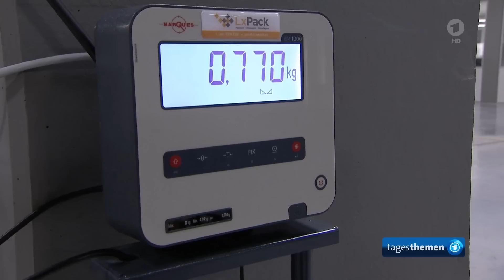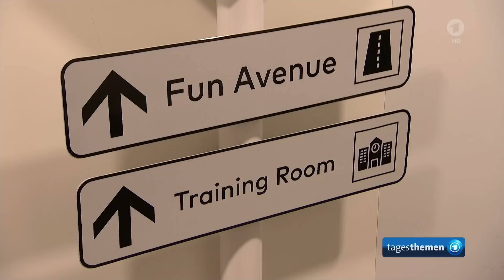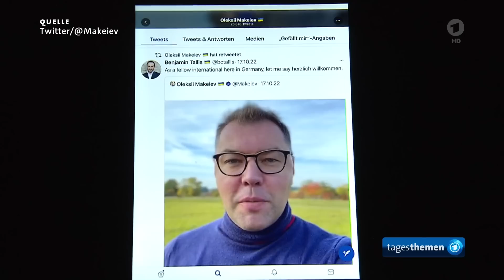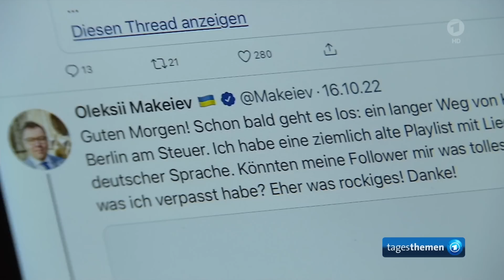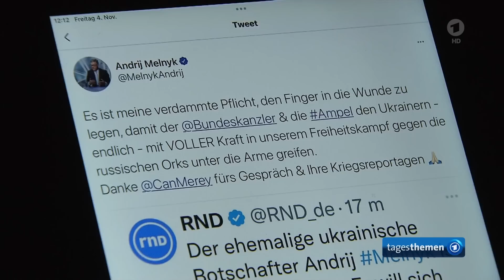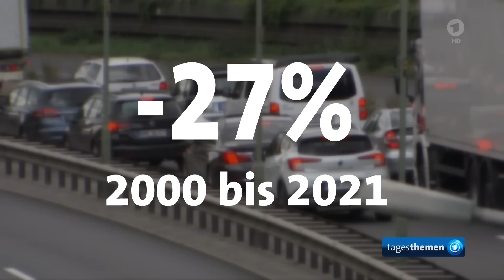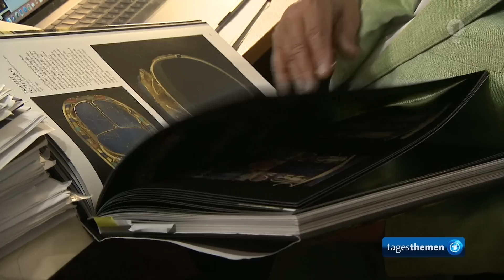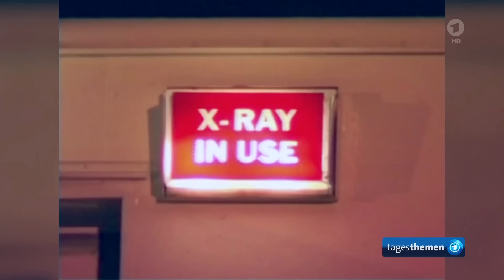tagesthemen 23:15 Uhr, 04.11.2022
Themen der Sendung: Schwierige Reise: Wie kritisch Bundeskanzler Scholz in Peking war, Die Meinung, Trend gegen die Globalisierung: Portugal produziert mehr für Europa, Neuer Botschafter der Ukraine: Oleksij Makejew im tagesthemen-Interview, Vor UN-Klimakonferenz: Deutschland stagniert beim Umweltschutz, Weitere Meldungen im Überblick, Die Bundesliga, Vor 100 Jahren: Die Entdeckung des Grabes von Tutanchamun, Das Wetter